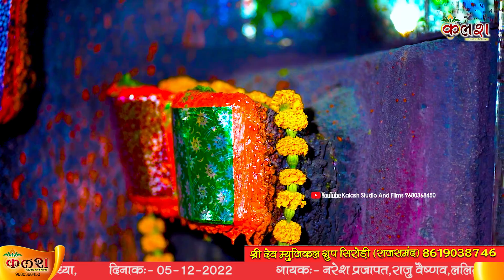फुलडा लाजे मारे घर आवे मगरी का श्याम/Singer-Naresh Prajapat kalash live/9680368450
kalsh studio and films